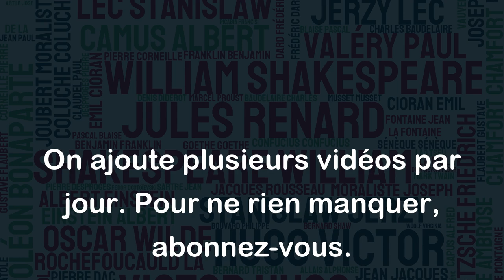Le vote est la pierre angulaire de l'action politique. - Martin Luther King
Cette citation de Martin Luther King est très significative car elle souligne l'importance cruciale du vote dans la participation active et efficace à la vie politique. Le vote permet aux individus de faire entendre leur voix, de choisir leurs représentants et, par conséquent, d'exercer leur pouvoir et leur influence sur les décisions qui affectent leur vie et leur communauté. Sans le vote, la démocratie ne peut pas fonctionner et les droits et intérêts des citoyens ne sont pas protégés. En résumé, cette citation rappelle l'importance de prendre part à la vie politique pour construire une société juste et équitable.